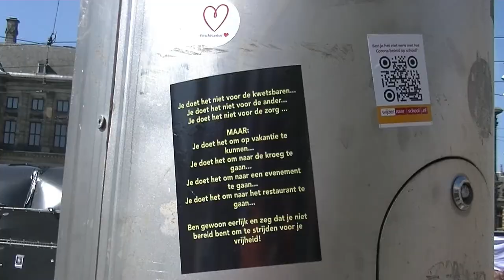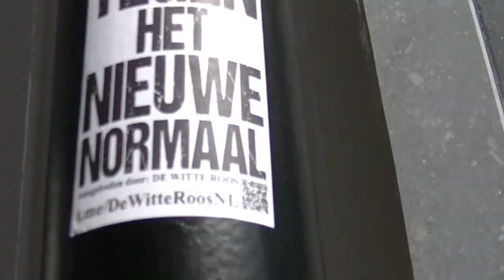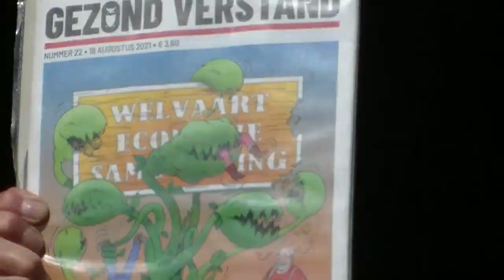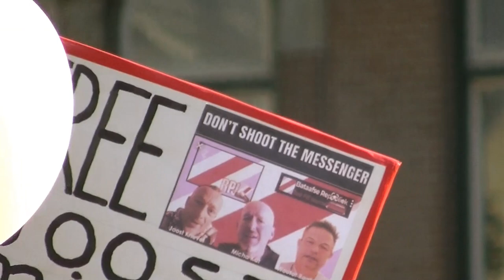Demonstratie Amsterdam de Dam Zondag 5 September Samen Voor Nederland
Protestmars tegen coronamaatregelen trekt door Amsterdam met tienduizenden demonstranten 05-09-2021